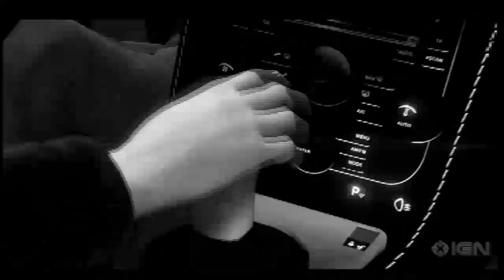Прохождение James Bond 007- Blood Stone часть 6